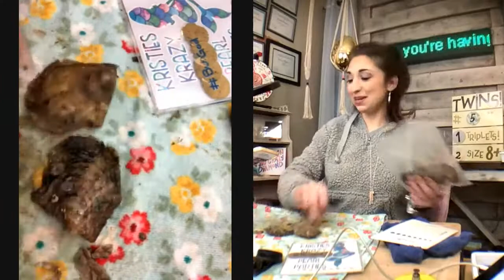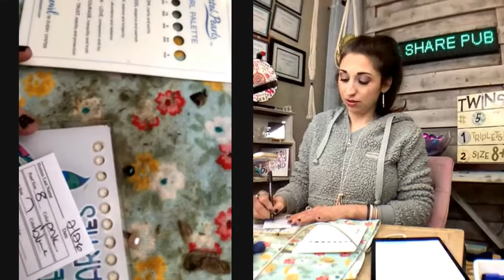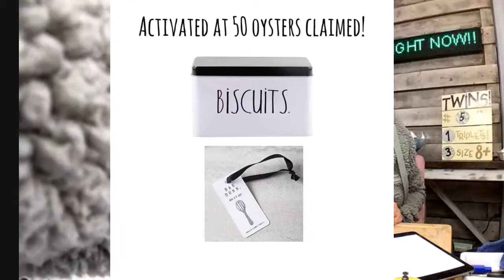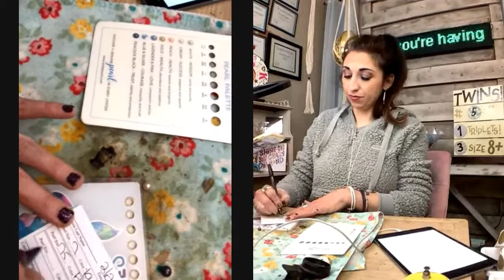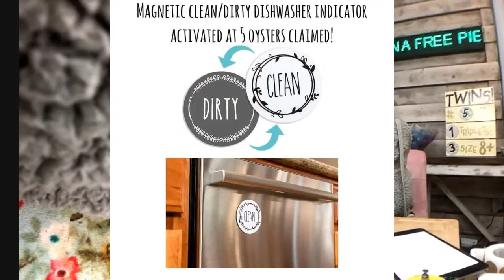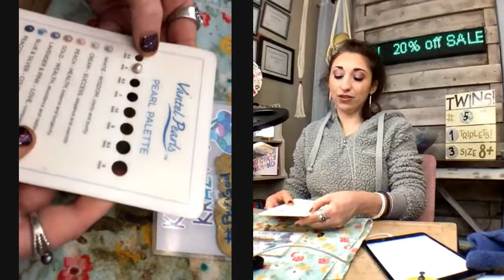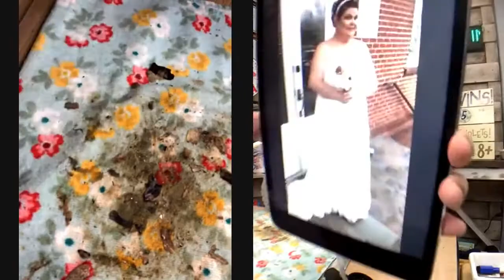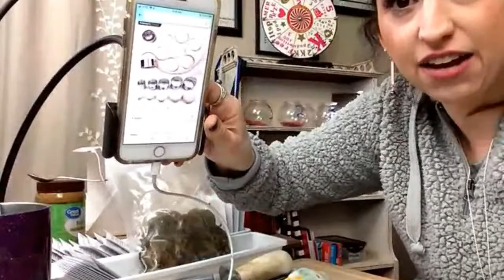Kristies Krazy Pearl Parties